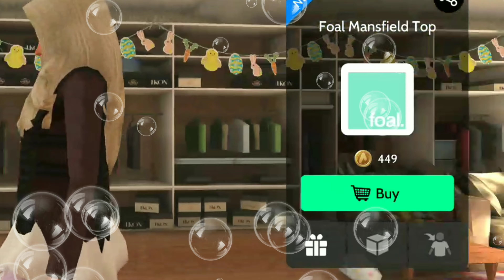melissajdiamonds avakin life releases preview showcase Tuesday 06th March edition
Musician: LiQWYD